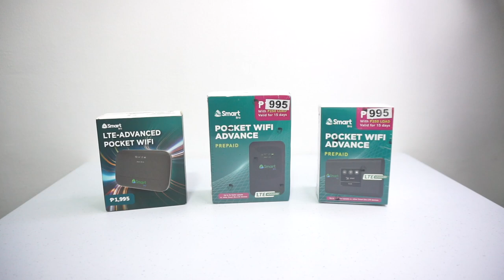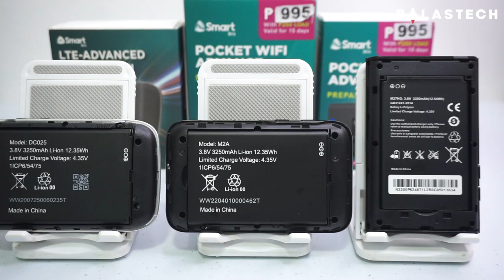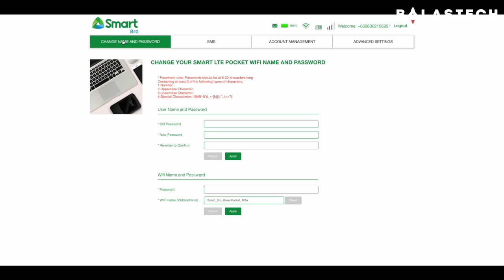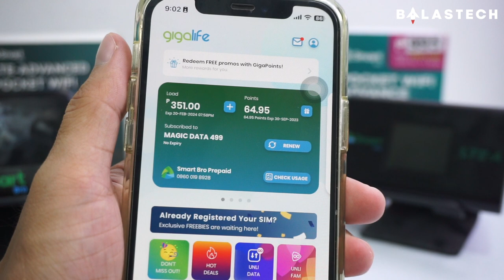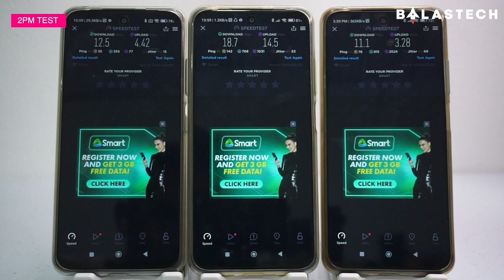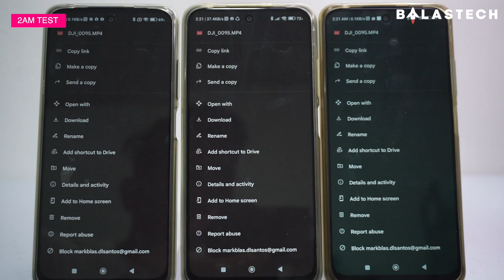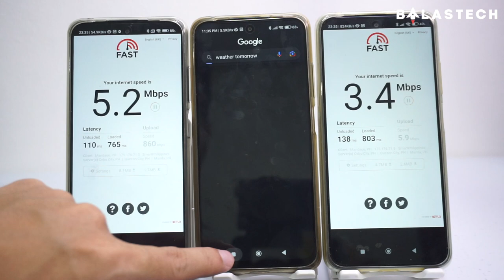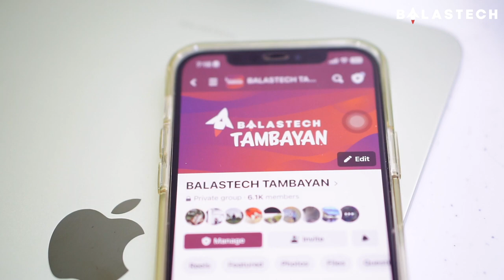2023 SMART LTE ADVANCED POCKET WIFI COMPARISON | GreenPacket MQ725 VS M2A VS Boosteven M271T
2023 ALL SMART BRO LTE ADVANCED POCKET WIFI COMPARISON AND SPEEDTEST | GREENPACKET MQ725 vs GREENPACKET M2A vs BOOSTEVEN M271T vs  FX-PR4 EVOLUZN vs MF971RS ZTE vs MQ-725

Timeline:
00:00 - Intro
00:33 - Price
01:00 - Unboxing
01:18 - Specs & Capabilities
03:03 - Weight
03:15 - Boot Time
03:36 - Battery Capacity
04:42 - Screen / Menu
06:28 - Admin Dashboard
09:41 - Battery
10:57 - Disclaimer
12:12 - Download Speed Test, Youtube
13:13 - Download Speed Test, Google Drive
14:09 - Speed Test fast.com app
14:44 - Speed Test speedtest.net app
15:21 - Speed Test google speedtest
16:07 - Facebook Test
16:30 - Tiktok Test
16:54 - Mobile Legends
17:54 - Conclussion 2PM Tests
18:06 - 2AM Download Speed Test, Youtube
18:59 - 2AM  Download Speed Test, Google Drive
19:35 - 2AM Speed Test fast.com app
20:19 - 2AM Speed Test speedtest.net app
20:56 - 2AM Speed Test google speedtest
21:34 - Hospitalized
21:47 - 3 devices GreenPacket MQ725 fast.com app
22:03 - 3 devices GreenPacket MQ725 speedtest.net app
22:18 - 3 devices GreenPacket MQ725 google speedtest
22:27 - 3 devices GreenPacket MQ725 TikTok
22:39 - 3 devices GreenPacket MQ725 Youtube
22:53 - 3 devices GreenPacket M2A fast.com app
23:08 - 3 devices GreenPacket M2A speedtest.net app
23:18 - 3 devices GreenPacket M2A google speedtest
23:27 - 3 devices GreenPacket M2A TikTok
23:34 - 3 devices GreenPacket M2A Youtube
23:49 - 3 devices BoostEven M271T fast.com app
24:04 - 3 devices BoostEven M271T speedtest.net app
24:16 - 3 devices BoostEven M271T google speedtest
24:24 - 3 devices BoostEven M271T TikTok
24:35 - 3 devices BoostEven M271T Youtube
24:50 - Thermal Heat Test
25:26 - Conclusion & Recommendation